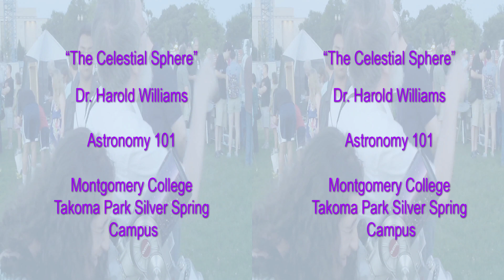The Celestial Sphere, AS 101, Dr. Harold Williams.